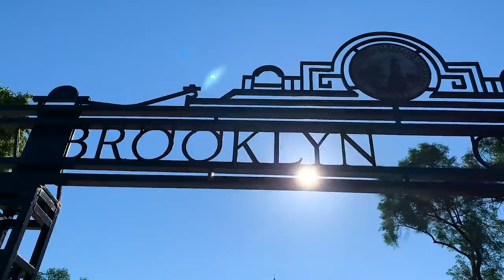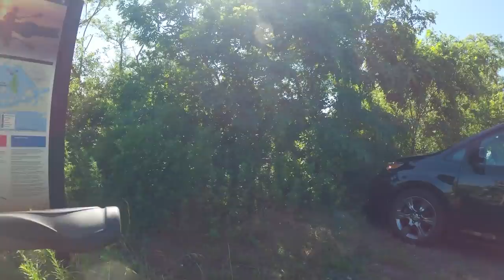BROOKLYN BY BIKE | Manhattan To The Rockaways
Leaving from Williamsburg bridge, I cross the whole Brooklyn via Bedford avenue (Williamsburg, Prospect Lefferts Gardens, Flatbush, Midwood, Sheepshead Bay) to take the Shore Parkway Greenway, cross the Marine Parkway Bridge and arrive to Fort Tilden in the Rockaways to enjoy some quiet beach time with a stunning view of the Manhattan's skyline.